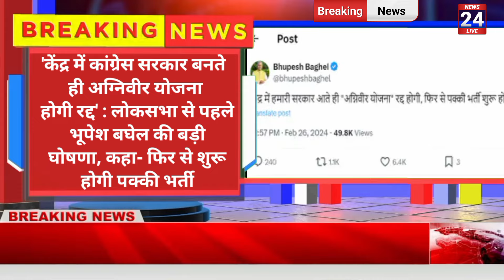छत्तीसगढ़ समाचार आज 27 February 2024 : Chhattisgarh Fatafat Khabar | Cg Taaza Samachar Today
छत्तीसगढ़ धनलक्ष्मी योजाना 2023: ऑनलाइन आवेदन कैसे करें, योग्यता और चयन प्रक्रिया...

👉:-Chhattisgarh Today Breaking News 27 February 2024 Media Chhattisgarh Chhattisgarh_News Cgsamachartoday mediachhattisgarh.

🗣:-Vksnews:- Balod News ● Baloda Bazar News ● Balrampur News ● Bastar News ● Bemetara News ● Bijapur News ● Bilaspur News ● Dantewada News ● Dhamtari News ● Durg News ● Gariaband News ● Janjgir-Champa News ● Jashpur News ● Kabirdham News ● Kanker News ● Kondagaon News ● Korba News ● Koriya News ● Mahasamund News ● Narayanpur News ● Raigarh News ● Raipur News ● Rajnandgaon News ● Sukma News ● Surajpur News ● Surguja News ● Khairagarh News ● Chhuikhadan News ● Gandai News ● Dongargarh News ●